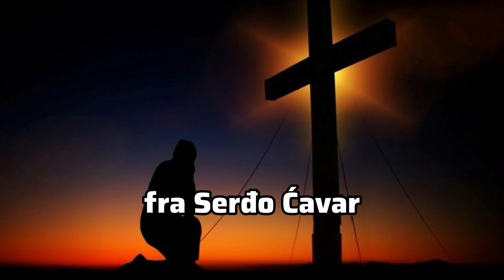Bogu nijedno tlo nije prljavo i prašnjavo, a da te ne bih našao i podigao!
Propovijed: fra Serđo Ćavar